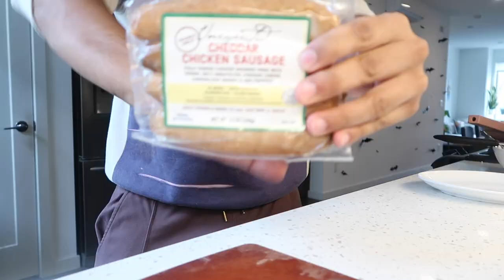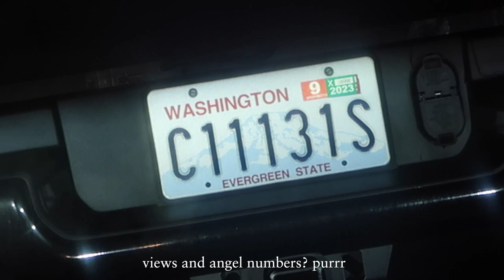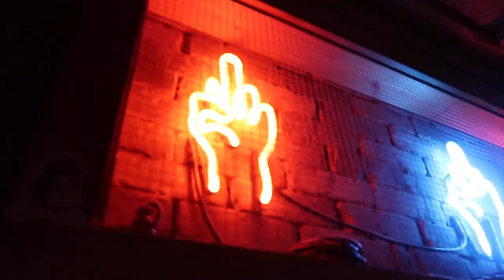VLOGMAS DAY 6 - EXPLORING BARS IN SOUTH LAKE UNION (SEATTLE)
Tik-Tok: _christianjerick
Foodie IG Account: eatwithchanchan
Soulcycle Account: chanxsoul